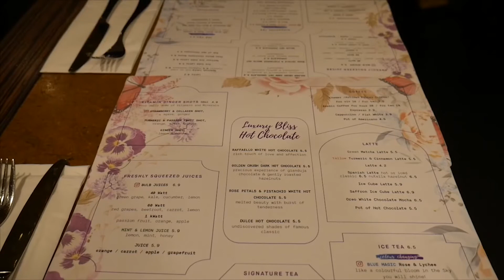Travelling to London: celebrating New Year - Media/Culture